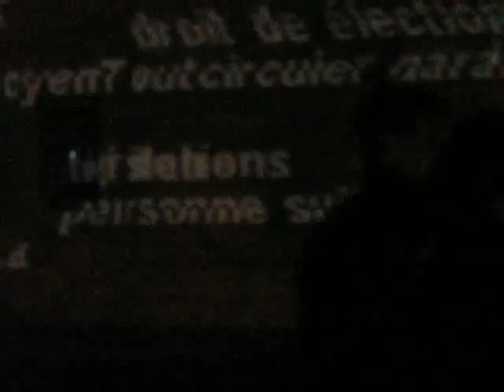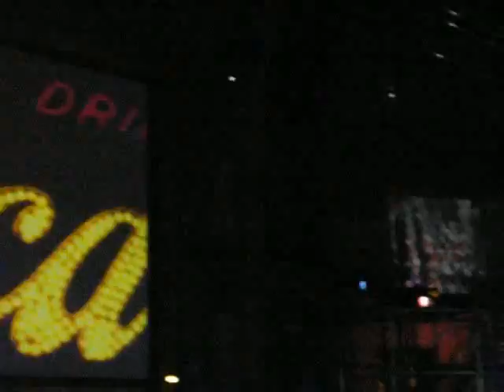DANS LA NUIT DES IMAGES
Dans la nuit, des images, where state-of-the-art technology and comtemporary artistic creation converge, provides an excellent example of wath Europe, a continent at the crossroads that welcomes countless artists from around the world, can inspire.

France has chosen to share the effervescence and new directions of art with its residents and guests. The Grand Palais has therefore been transformed into a gigantic kaleidoscope of projections, with films

I carve out my own path in this vast forest of images